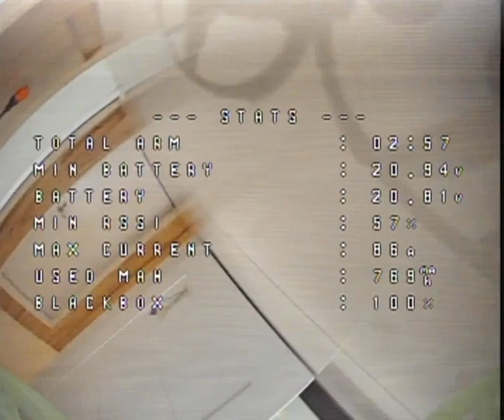Smooth Cinematic FPV Drone is perfect for capturing stunning video footage of the landscape 7